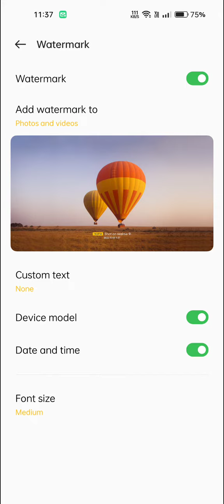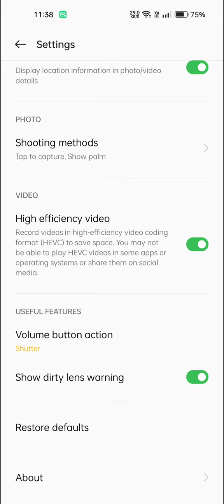Camera Setting In Oppo A17, How To Camera Setup In Oppo A17, Oppo A17Mein Camera Setting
Camera Setting In Oppo A17, How To Camera Setup In Oppo A17, Oppo A17Mein Camera Setting Kaise Karen,

Camera_Setting_ Oppo A17